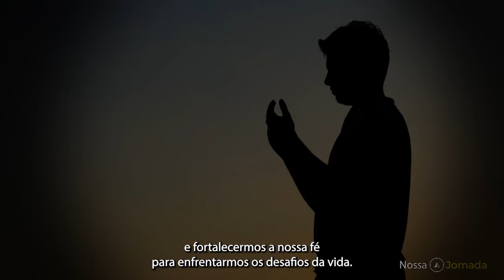Nossa Jornada # 231 Dependentes de Deus!